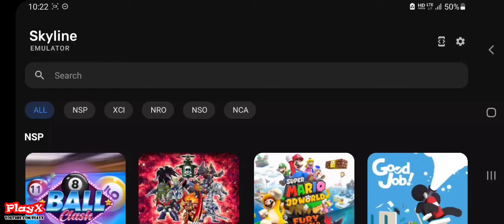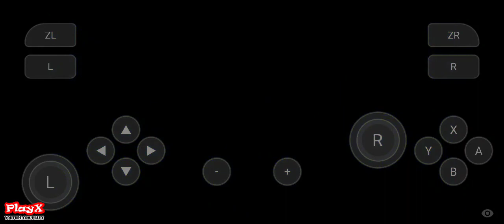소닉 매니아(Skyline v0.0.3) 모바일 테스트01-[PlayX]